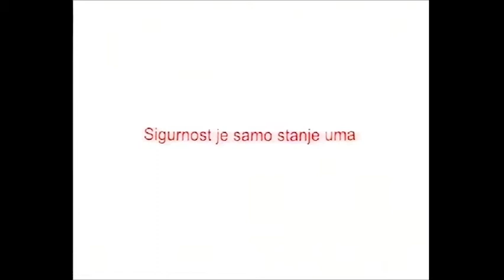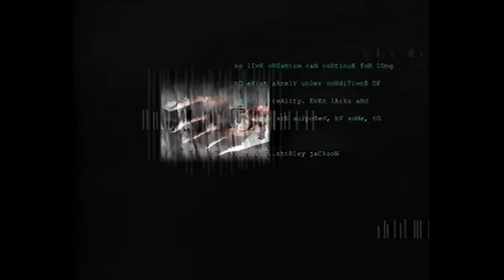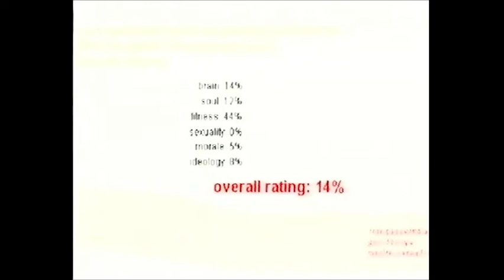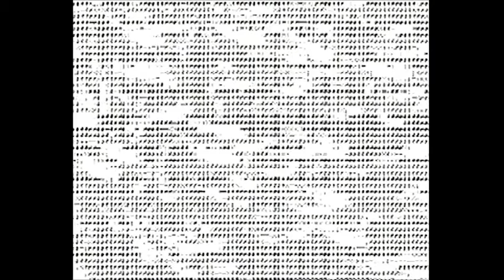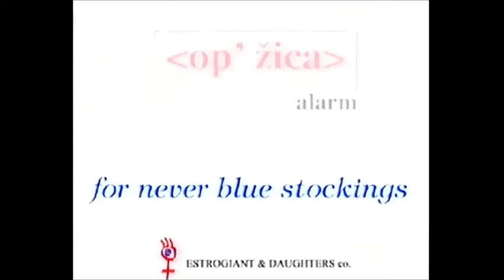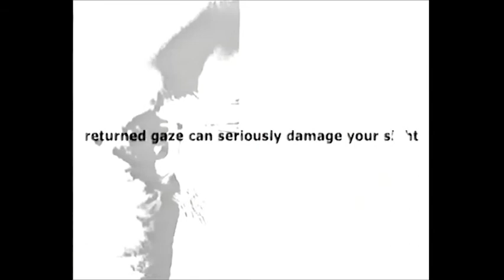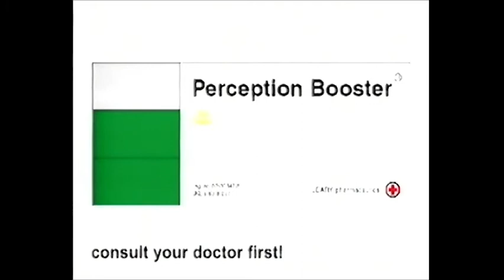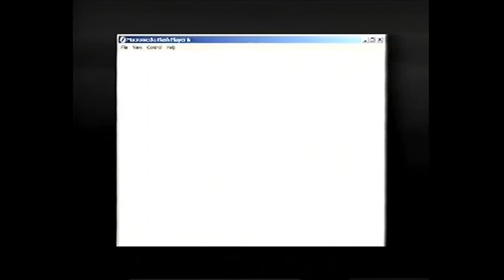KEF 3 retrospektiva ulazni hodnik, best of KEF 1 i KEF 2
ulazni hodnik, best of KEF 1 i KEF 2